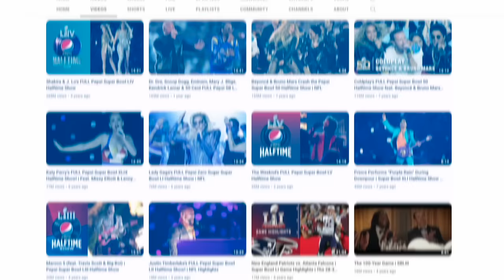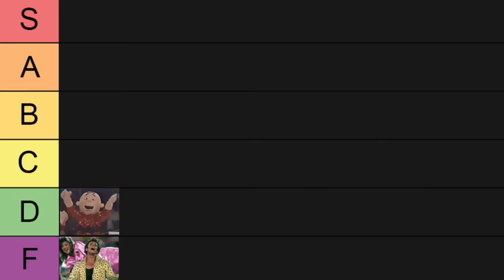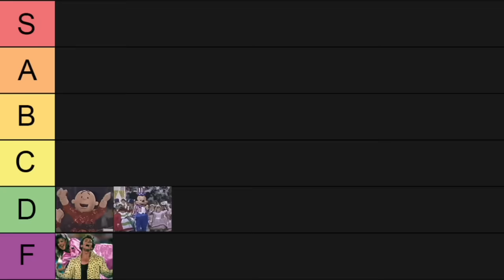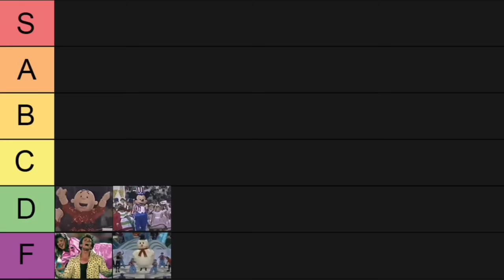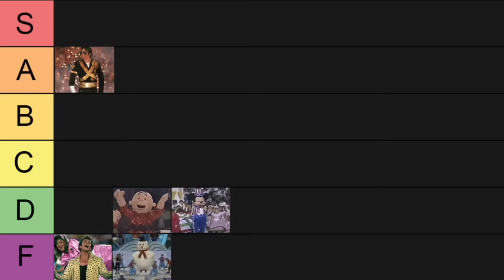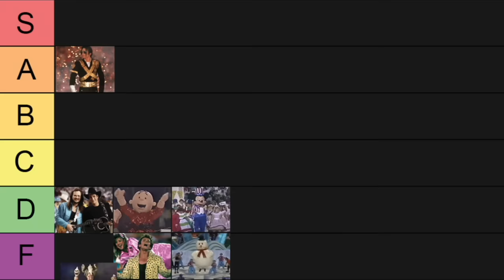The Super Bowl Halftime Show Tier List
This video is a supercut of my two previous halftime show tier lists made in the summer of 2022. It's updated to include 2023's halftime with Rihanna, as well as couple of tier adjustments that differ from the original edits.

TIER ADJUSTMENT REASONING-
U2 from B to A: I mentioned the heavy emotion of their performance, but placing it in B tier doesn't do the impact of it enough justice. Revisiting it, I can understand why some hold it as their favorite halftime show of all time.

Lady Gaga from A to S: I basically made the entire argument for it to be placed in S tier and then placed it just short at the top of A. Originally my thinking was that there's enough of a divide between Beyoncé's show and Gaga's, but that just isn't the case. Both are superb in different ways.

VIDEO CHAPTERS:
Introduction- 0:00
Early Halftime Shows- 0:48
Elvis Presto- 1:32
The Peanuts Gang- 2:14
Disney & NKOTB- 2:55
Winter Magic- 3:44
Michael Jackson- 4:48
Country Quartet- 5:35
Indiana Jones- 6:17
Diana Ross- 7:24
The Blues Brothers- 8:07
Salute to Motown- 9:42
Gloria Estefan & Stevie Wonder- 10:29
Disney Millennium Celebration-11:25
Aerosmith & NSYNC- 12:52
U2- 14:05
Shania Twain- 15:21
Janet Jackson- 16:05
Paul McCartney- 17:35
The Rolling Stones- 18:24
Prince- 19:13
Tom Petty & the Heartbreakers- 20:33
Bruce Springsteen & The E Street Band- 21:27
The Who- 22:39
The Black Eyed Peas- 23:51
Madonna- 25:12
Beyoncé- 26:30
Bruno Mars- 27:47
Katy Perry- 29:06
Coldplay- 30:20
Lady Gaga- 32:00
Justin Timberlake- 33:22
Maroon 5- 34:50
Shakira & J. Lo- 36:47
The Weeknd- 38:01
Dr. Dre & Friends- 39:40
Rihanna- 41:39
Thank you for watching!- 43:55